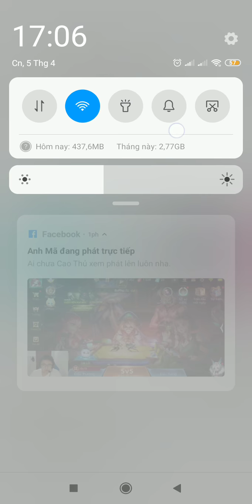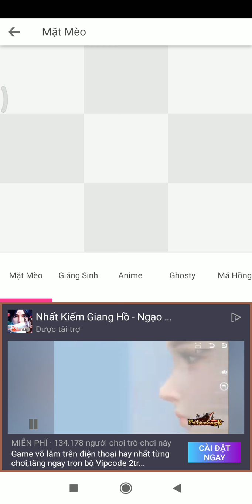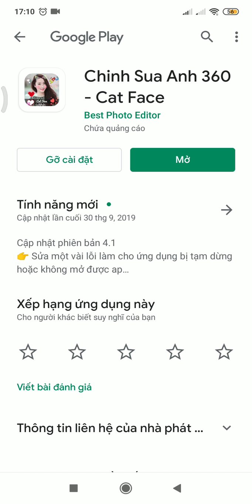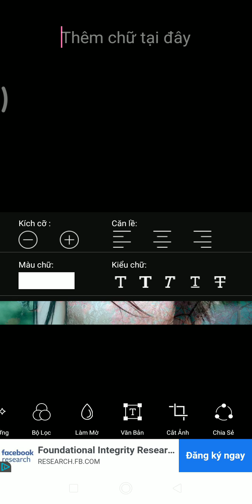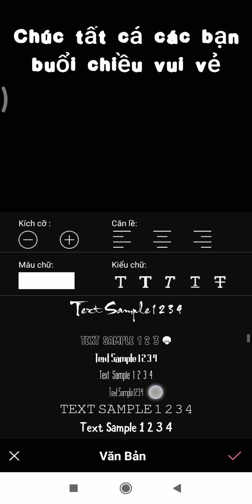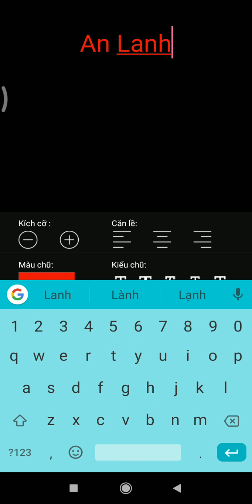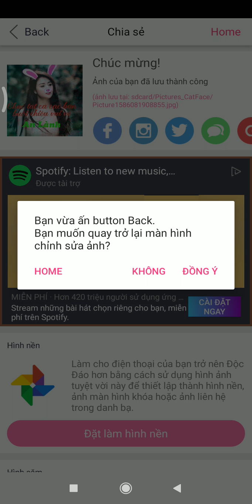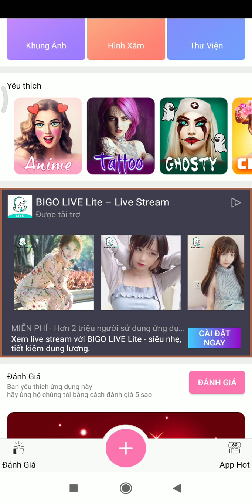Chỉnh Sửa Hình Ảnh Bằng Điện Thoại Đẹp Nhất Mới Nhất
Clip này mình sẽ giới thiệu cho các bạn cách tải ứng dụng về và chỉnh sửa hình ảnh, mình sẽ giới thiệu cho các bạn cách ghép ảnh, khung ảnh, hình xăm,... Ở những video tiếp theo nhé.